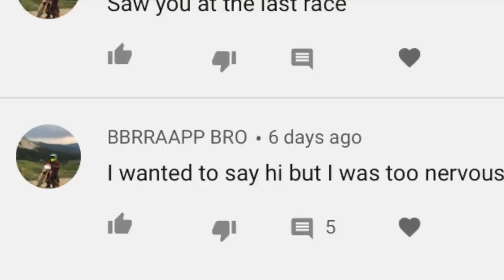TCCRA North Bryson Vlog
This video is about TCCRA North Bryson